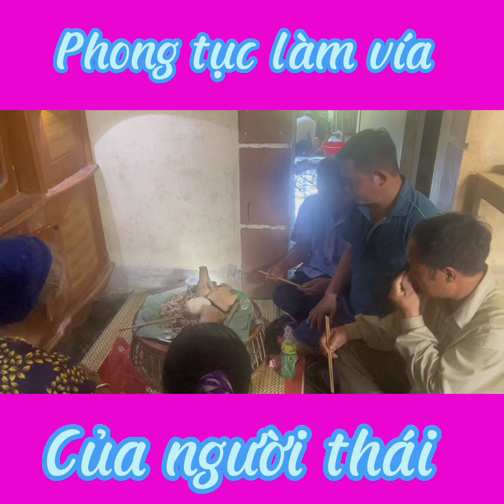Một vài hình ảnh làm vía của người Thái